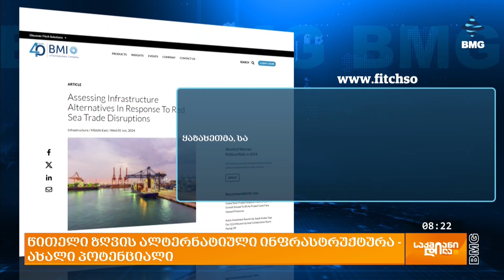წითელი ზღვის ალტერნატიული ინფრასტრუქტურა - ახალი პოტენციალი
წითელ ზღვაში ვაჭრობის შეფერხების საპასუხოდ სამხრეთ-აღმოსავლეთ აზიასა და ევროპას შორის ინფრასტრუქტურული ალტერნატივებიდან პოლიტიკოსების ყურადღებას რეგიონში და მის ფარგლებს გარეთ კვლავ ცენტრალური აზია-შუა დერეფნის მარშრუტი იპყრობს. კვლევითი ორგანიზაცია Fitch Solutions-ი წითელი ზღვის ვაჭრობის შეფერხებების ფონზე ინფრასტრუქტურული ალტერნატივების შესახებ სტატიას აქვეყნებს, რომელშიც აღნიშნულია, რომ ალტერნატიულ სახმელეთო დერეფნებში ინვესტიციების ზრდის პოტენციალი არსებობს. რა დგას დღის წესრიგში და ალტერნატივად რა სტრატეგიული მარშრუტი განიხილება?